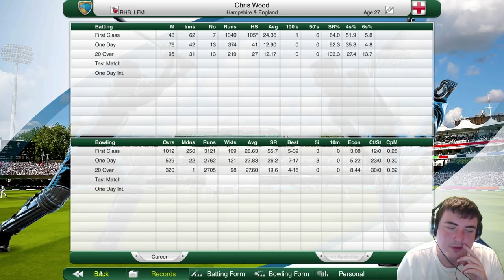Let's Play Cricket Captain 2018 | Road to Number 1 (England) #3 | LIMITED OVERS!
Let's Play Cricket Captain in a brand new series – this is Cricket Captain 2018! After the success of the road to world number 1 with England on cricket captain 2016 and cricket captain 2017, we’re back at it once again and giving it another crack! This is my cricket captain 2018 series with England! You’ll be sure to see massive bias towards Kevin Pietersen and a lot of ups and downs along the way… strap in tight – it’s gunna be a long journey!